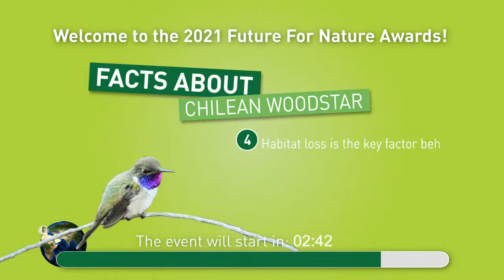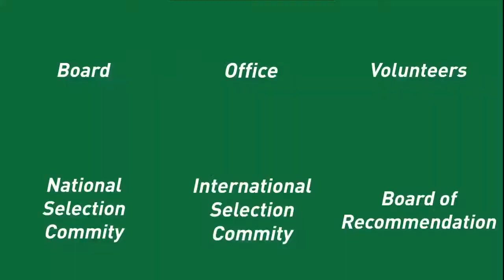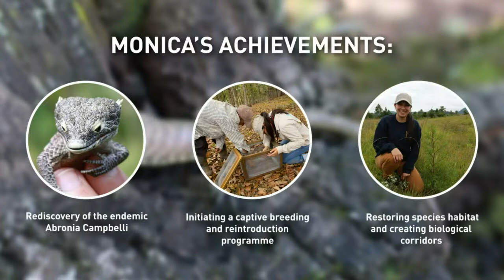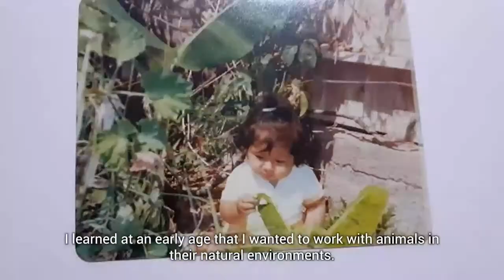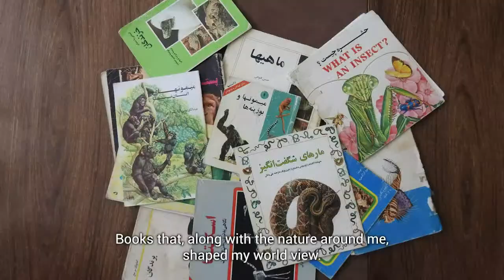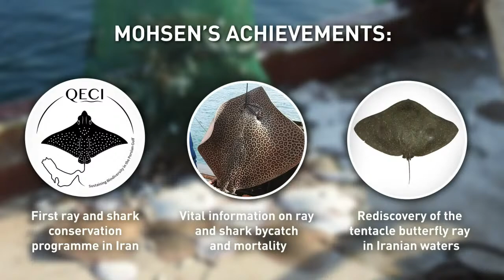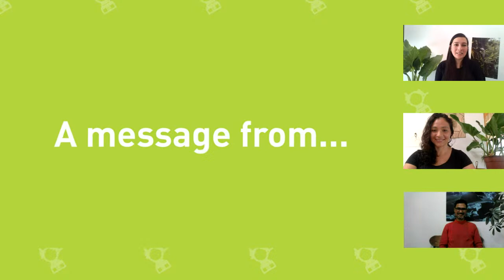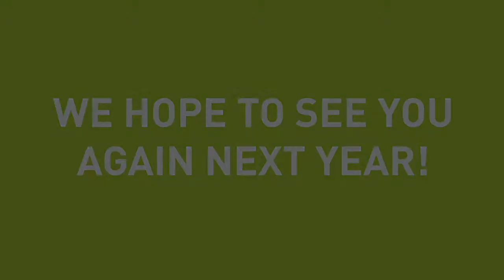Livestream Virtual Future For Nature Award Event 2021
During the Virtual FFN Award Event on May 21st 2021, we celebrate the outstanding conservation work of the Future For Nature Award winners Mohsen Rezaie-Atagholipour, Karolina Araya Sandoval and Monica Torres. You will be immersed in conservation positivity as these three wildlife heroes share their personal stories on a virtual stage. Our ever gracious host Saba Douglas-Hamilton, the chair of the International Selection Committee, led the inspiring celebration supported by world renowned nature photographer and our Guest of Honour, Frans Lanting

About Future For Nature:
The Future For Nature Foundation (FFN) supports young, talented, and ambitious nature conservationists committed to protecting species of wild animals and plants. We believe in the power of the individual. Therefore, we select a new generation of nature conservationists who we believe make the difference for the future of nature. Natural leaders who inspire and with their drive and ‘stubbornness’ achieve impressive results. Annually, we put three of these promising young people in the spotlight.